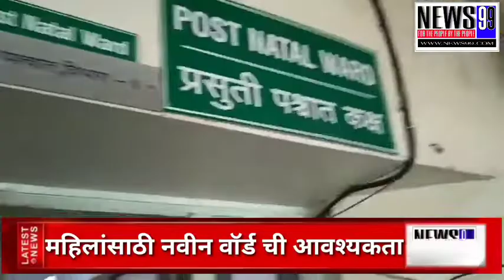सातारा जिल्हा रुग्णालयात शिवसेनेचे खूळखुळे वाजवून आंदोलन